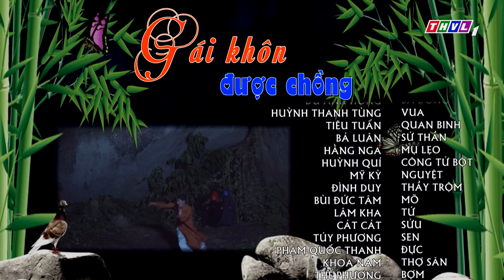Cổ tích Việt Nam: Gái khôn được chồng - Tập 11 FULL - Cổ Tích Việt Nam Hay Nhất Mọi Thời Đại 2021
► Xem trọn bộ full " GÁI KHÔN ĐƯỢC CHỒNG " | Cổ Tích Việt Nam Hay Nhất Mọi Thời Đại tại đây
Tóm Tắt " GÁI KHÔN ĐƯỢC CHỒNG "
Một cô gái thông minh, có học thức được nhiều công tử nhà giàu săn đón và một anh chàng khờ, thật thà đến khó tin. Số phận đẩy đưa họ thành bạn rồi về chung một nhà. Liệu cuộc sống của đôi vợ chồng “đũa lệch” có được hạnh phúc khi lòng người còn nhiều toan tính thiệt hơn? Kính mời quý khán giả đón xem phim cổ tích “Gái khôn được chồng” phát sóng lúc 19 giờ 45 phút chủ nhật hàng tuần trên kênh THVL1 bắt đầu từ ngày 07/3/2021.